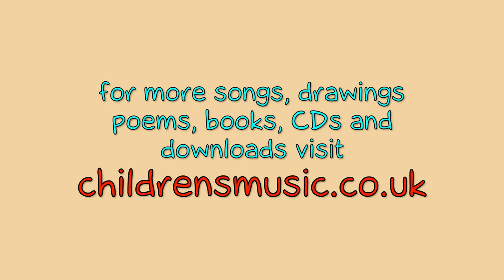The Spider In The Shed - Simon Mayor and Hilary James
Simon Mayor and Hilary James in their kitchen singing one of their most popular children's songs from the album Midsummer Market (CD / download)
For more songs and instruments visit them or Twitter